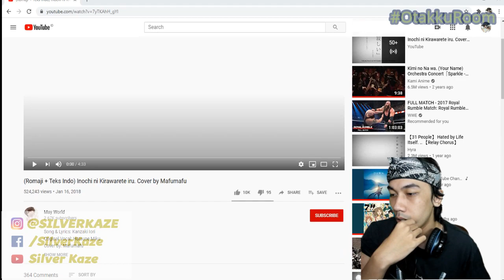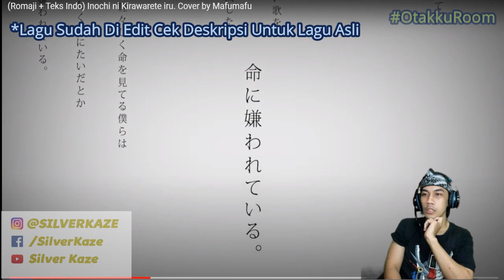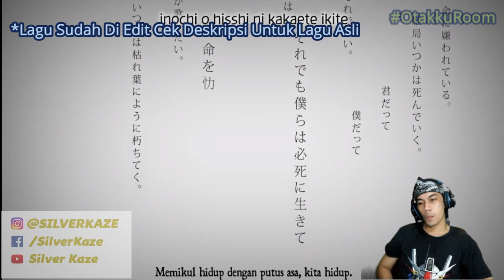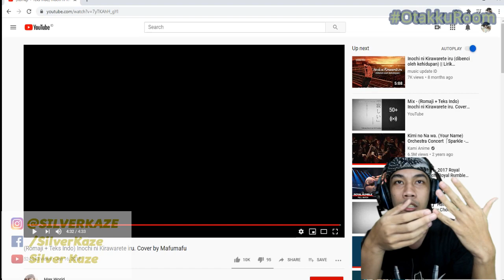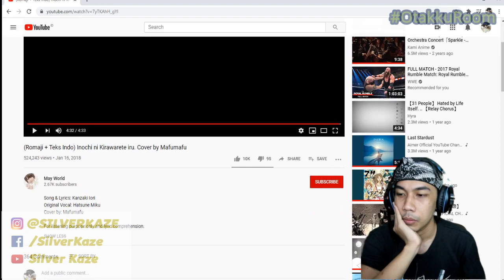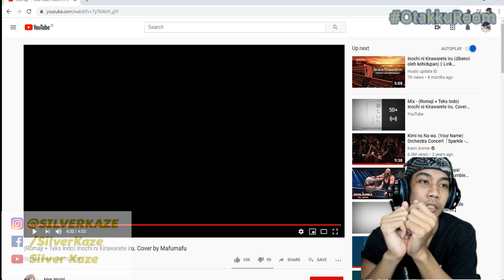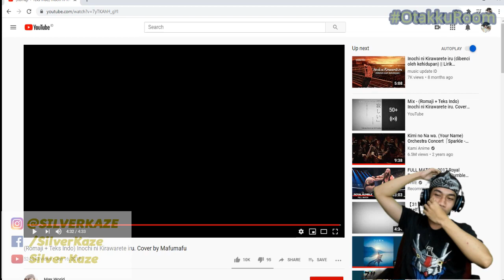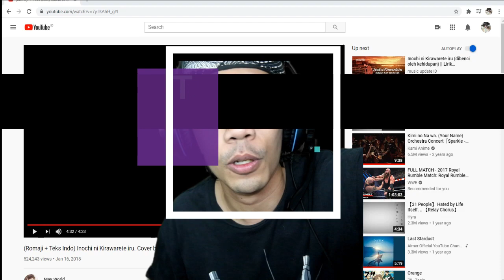Reaction Lagu Hated By Life Itself cover Mafumafu (Di Benci Oleh Kehidupan Ini)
Kaze berterimakasih sekali atas donasi berapapun yang kalian berikan, tanpa donasi asalkan kalian menonton dan terhibur Kaze sudah senang sekali kok , Terimakasih atas Supportnya ya Sobat Kaze ❤️

Cek Kaze Di Medsos lainya